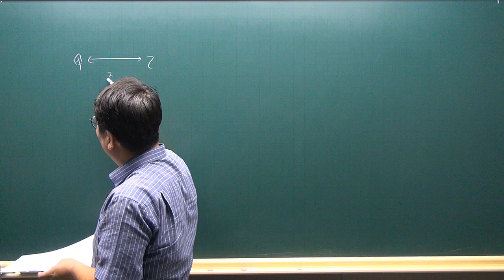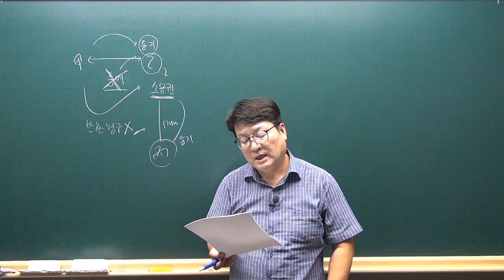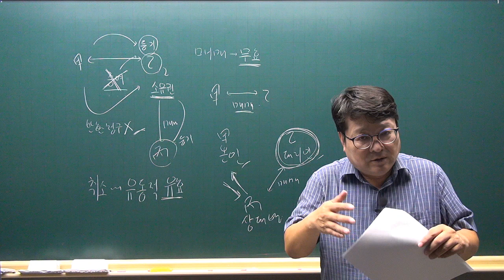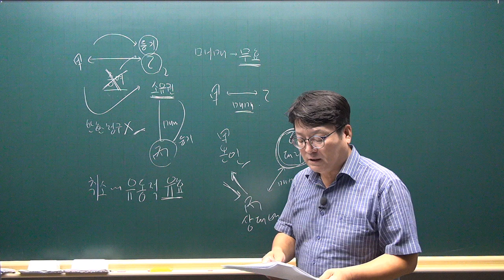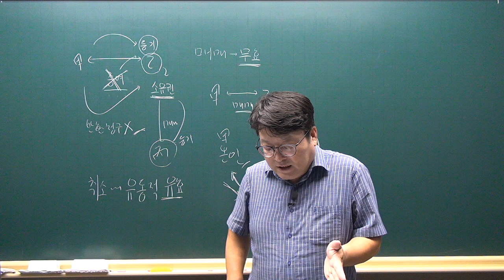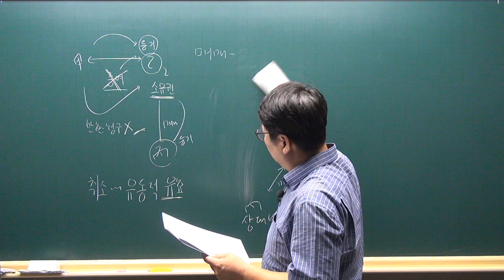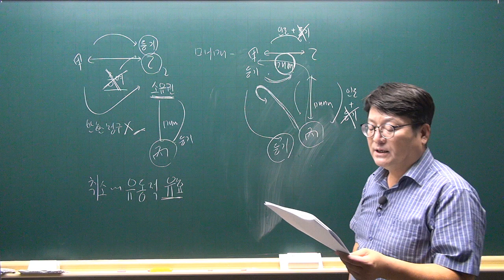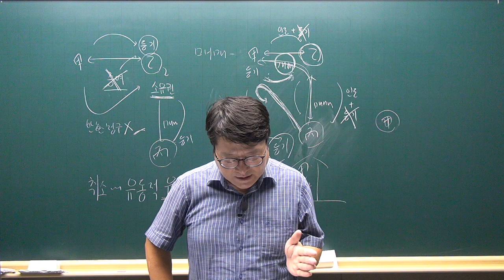[공전무 - 공인중개사 무료인강] 2023년 공인중개사 시험과목 민법 및 민사특별법 안영찬 교수 공인중개사 민법 동형모의고사 7강